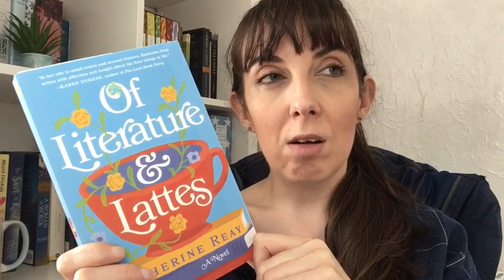JUNE TBR — all the CHRISTIAN FICTION books I’d like to read this month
Here are the Christian fiction books I’d like to read this month. I’ve tried to give myself a selection from fantasy, historical fiction, romance novels/novellas and biblical fiction.
Also let me know what you’re planning to read this month. I’m really unsure what I’m going to feel like as we start to go back to normal again after five months.
Later in June I hope to make videos about Prince Caspian, the Christian Fiction new releases for July and my most anticipated Christian fiction books for the second half of 2021.

Books mentioned:
Song of Leira by Gillian Bronte Adams
Esther by Angela Hunt
Of Literature and Lattes by Katherine Reay
A Portrait of Loyalty by Roseanna M. White
The Tea chest by Heidi Chiavaroli
Once Upon a Summer by Andrea Boyd, Toni Shiloh, Teresa Tysinger and Jaycee Weaver
Finding Ever After by Pepper Basham, Rachel McMillan, Ashley Clark and Betsy St. Amant
Then Came You by Becky Wade
Take a Chance on Me by Becky Wade